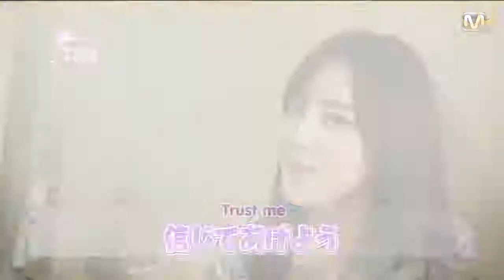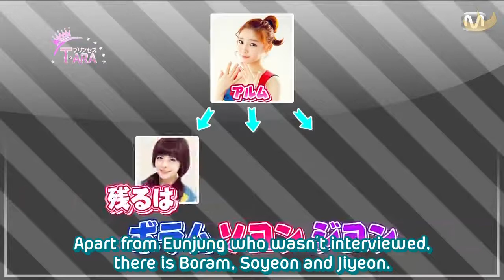[ENG SUB] Princess T-ARA | プリンセスT-ARA / 프린세스 티아라 (2013) - EP.8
About the show:
Princess T-ARA (JP: プリンセスT-ARA / KR: 프린세스 티아라) was a reality television program broadcasted on the cable channel Mnet Japan starting on April 19th, 2013 starring T-ARA. The show ended on September 27th, 2013 after 24 episodes. The show follows the girls behind the scenes in Japan and showcasing their schedules in Japan and South Korea. This is their first reality show in Japan.